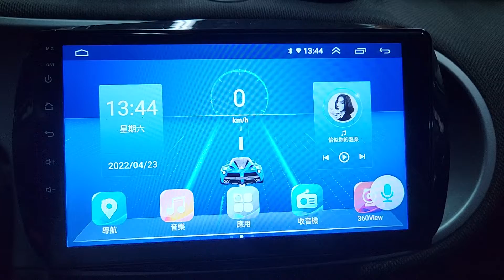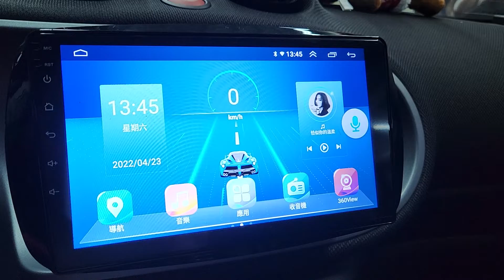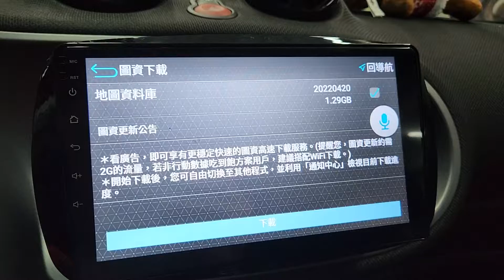Smart 升級 A34安卓環景一體機 ｜台南汽車影音改裝｜台南汽車音響店推薦